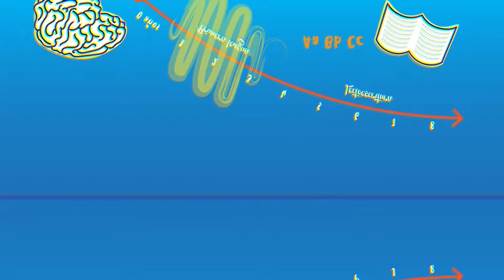Episodio 10: Kriol Bieby Taak - La Adquisición de la Primera Lengua - Audio en Español.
Episodio que hace parte de la Serie del Proyecto Patrimonio Ilustrado 2020.
Un Proyecto de PIKNINI FOUNDATION apoyado por el Ministerio de Cultura - Programa Nacional de Concertación Cultural.
Alero Visual
Joe Taylor
Manawar